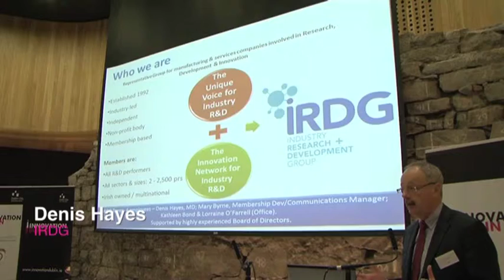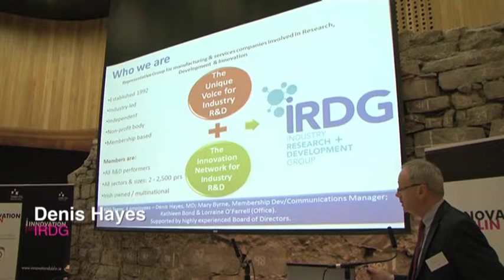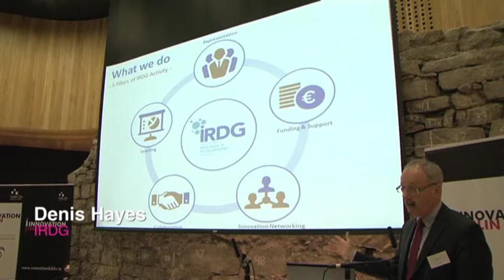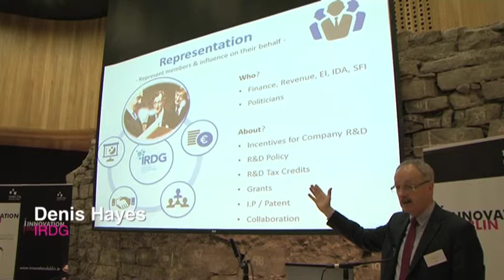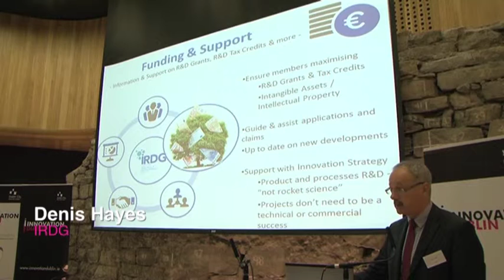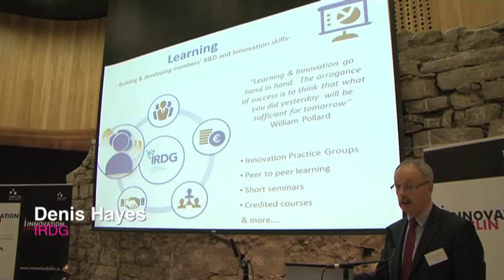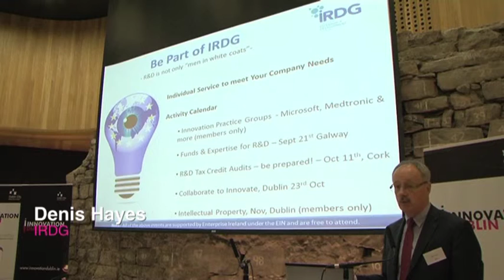Dublin Innovation 2012 Denis Hayes, IRDG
3 Enterprise Innovation networks funded by Enterprise Ireland, The Irish Software Association, Industry Research & Development Group, Construction IT Alliance, came together to host a joint seminar. The event focuses on the need to collaborate to innovate.